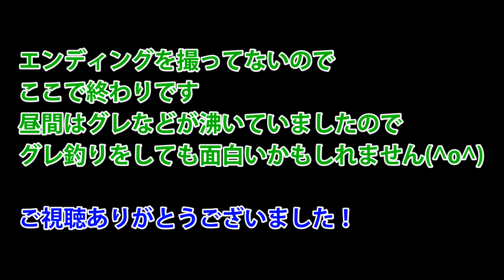大分市内でまさかの巨チヌが釣れた？！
前回の釣り
のっこみチヌが終わり、回復チヌが釣れています！

ぼちぼちと水温が上がり始めて、餌取りが一気に多くなりました
まだアジが少ないので、釣れる感じですが
思ったよりこの日はチヌの活性が低いのか
１匹を釣るのが難しい日でした

DOVA-SYNDROME
甘茶の音楽工房
MusMus